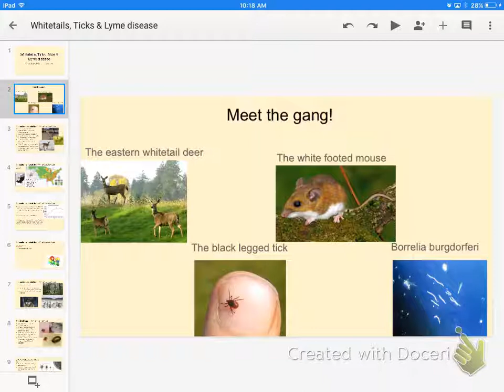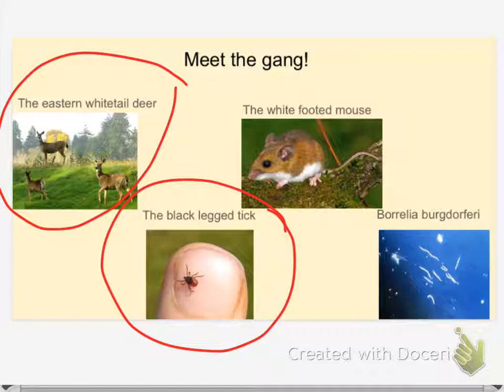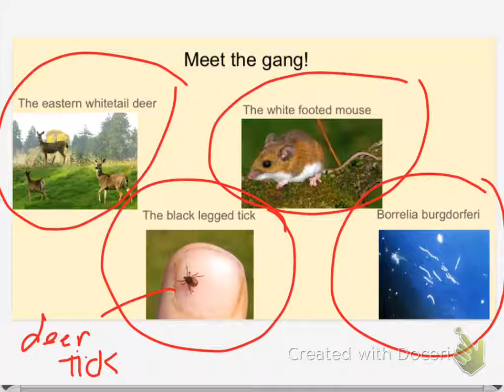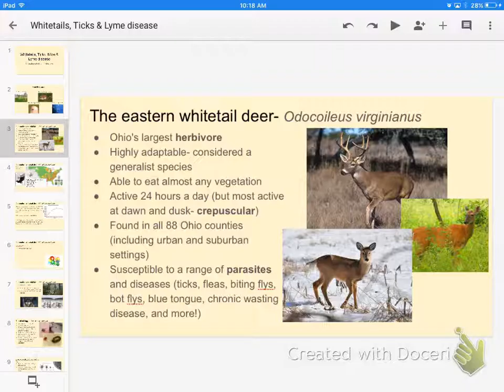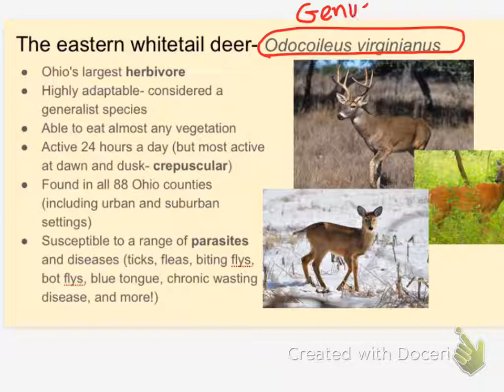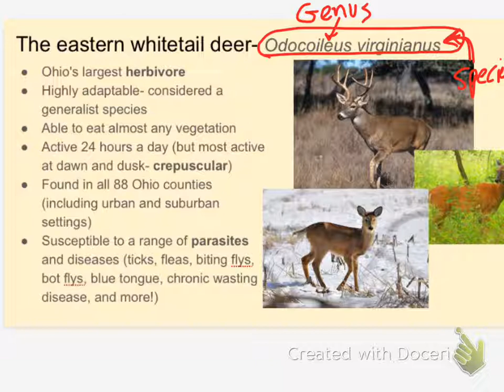bio 1-9-18 whitetails ticks mice lyme intro